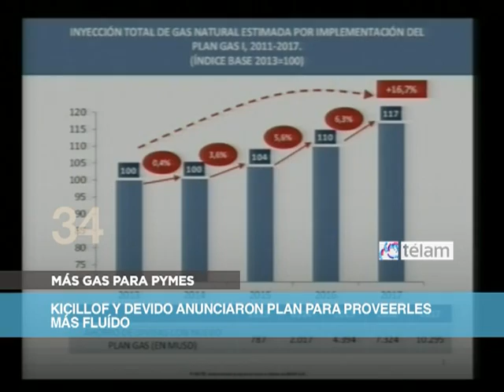Noticias en 60 Segundos